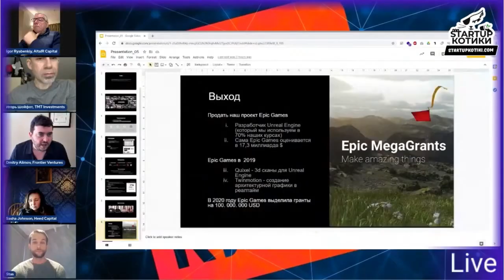Нарезки из прошедшей VC Кухни 43! Как изменился VC мир после локдауна?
Как найти инвесторов, если до них почти как до Луны?
Пандемия и локдаун изменили всё: члены команды работают удалённо, встречаемся с друзьями, коллегами и отмечаем праздники мы тоже в Зуме или, не дай бог, в Телеграме!

Дмитрий Алимов, Александра Саша Джонсон, Павел Черкашин, Сергей Грибов, Игорь Мацанюк, Даниил Столяров, Игорь Рябенький и Игорь Шойфот поговорят о жизни и венчуре и расскажут,  ̶к̶а̶к̶ ̶ж̶и̶т̶ь̶ ̶д̶а̶л̶ь̶ш̶е̶ что нового принесло в мир VC и стартапов онлайн общение.

Стало ли теперь проще, когда географические границы ковид (нет, мы его не просили) стер?

В полном выпуске 43-й VC Кухни — наши партнеры: стартапы из Новой Зеландии, которые точно знают, как работать, если ты живешь почти на самом краю земли:

— ARHI.TEACH — платформа для архитекторов, дизайнеров и визуализаторов, комьюнити и маркетплейс по обмену и продаже знаний и 3d-моделей для создания проектов;
— Kiwi Education помогает людям со всего мира приехать в Новую Зеландию, Австралию, Канаду и Великобританию для иммиграции, обучения или путешествий;
— NZ Compare — сервис, который помогает пользователям в выборе разнообразных продуктов и услуг, не просто сравнивая цены и тарифы, но и анализируя рейтинги и отзывы клиентов.

Content is not for kids